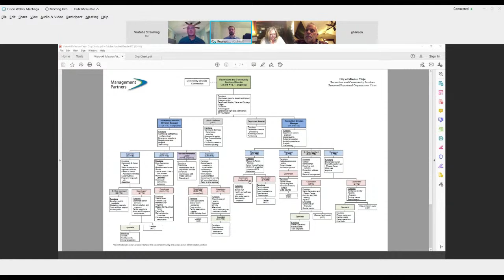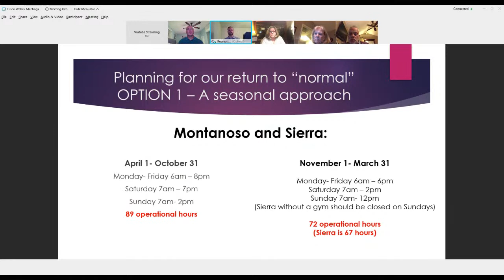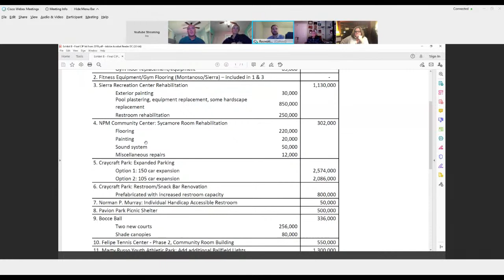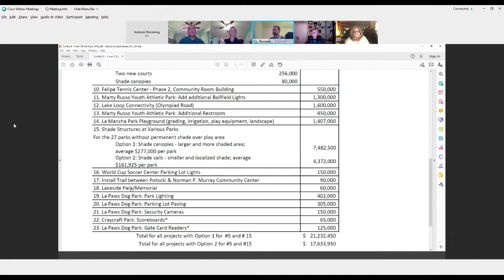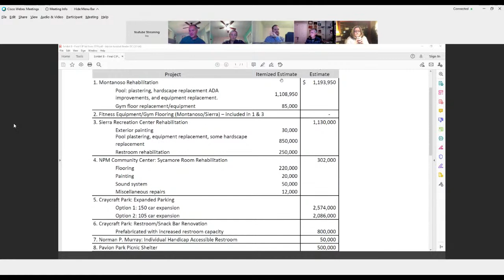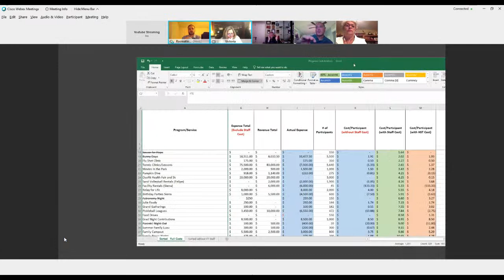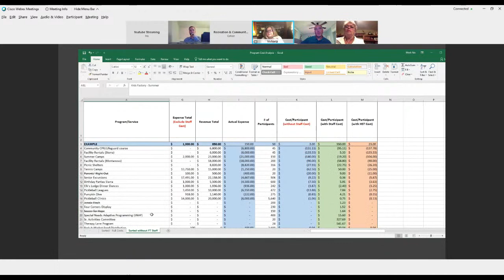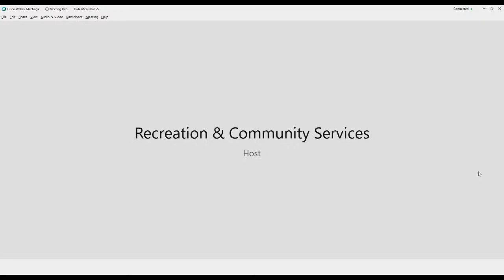Community Services Commission Meeting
Community Services Commission Meeting - 2/16/2021